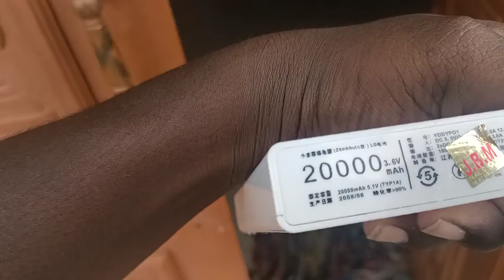Mi 20000mah powerbank Sothnaikal 😱 😱